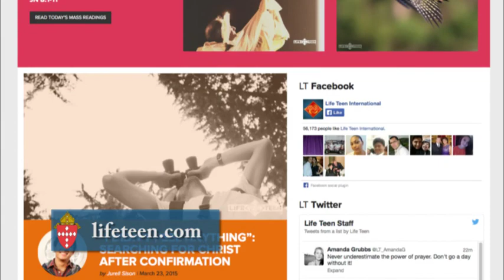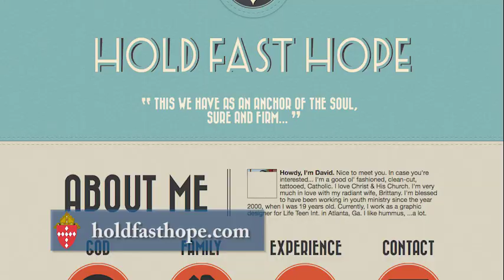Life Teen Int’s David Calavitta talks youth ministry, work in Haiti, and more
Prior to serving as one of Life Teen International’s graphic designers, David Calavitta spent 12 years as a parish youth director. He sat down with co-hosts Billy Atwell (Director of Communications, Diocese of Raleigh) and Judi Paparozzi (host of “Carolina Catholic” on WBPL) for a special edition of the “A Catholic Life” podcast. Calavitta talks about key reasons so many youth directors leave parish ministry, how to engage young people in today’s world, important work done by Life Teen in Haiti, and more.